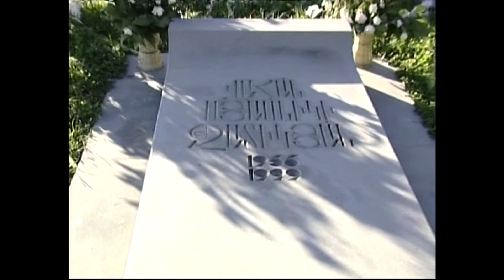ՏՂԱՄԱՐԴԻԿ . ԿՈՒՅՐ ՄԵՐՍՈՂ